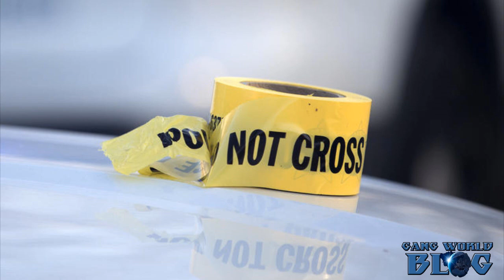44 people shot 7 fatally in about 24 hours in Chicago